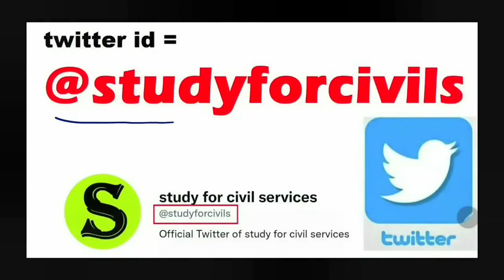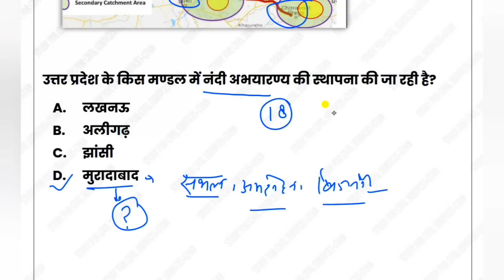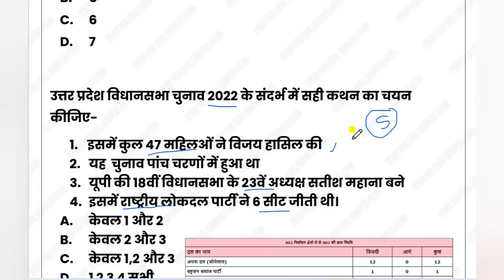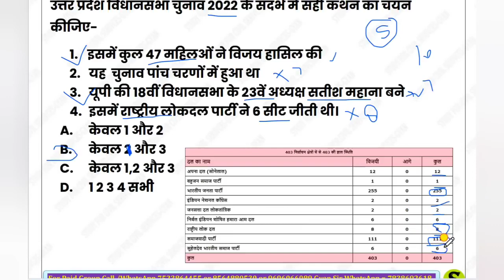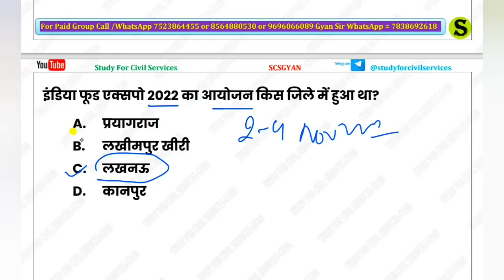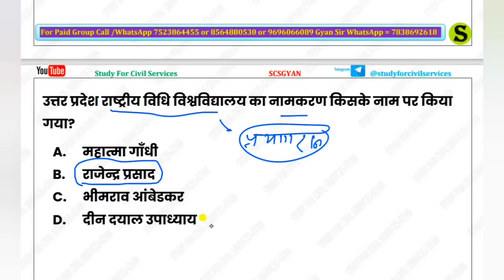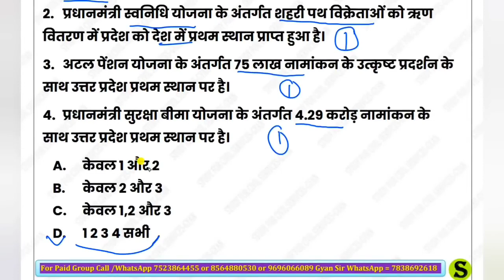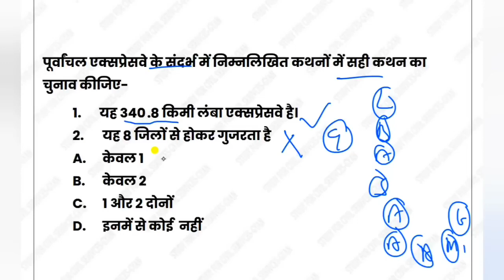उत्तरप्रदेश करेंट अफेयर्स uttar pradesh up special current affairs 2023 uppsc uppcs pcs ro aro beo 3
उत्तर प्रदेश की सभी परीक्षाओं के लिए बेहद जरूरी समसामयिकी 2022-23   uttar pradesh up special most important expected monthly monthwise current affairs by study for civil services or studyforcivilservices  useful for uttar pradesh public service commission (uppsc) prayagraj uppsc uppcs upsssc up pcs ro aro apo aps  beo upsssc uppcl uptet  lekhpal pet lower pcs mandi parishad junior assistant upsi upp uptet tet uppcl and all other competitive exams of uttarpradesh

उत्तर प्रदेश लोक सेवा आयोग uppsc uppcs up pcs psc ro aro apo 2023 की तैयारी करनी है तो इन दोनों टेलीग्राम चैनल को जरूर ज्वाइन करके रखिये और इसमें दिए जाने वाले सारे UPDATES  देखते रहिये  I सबसे पहले इस वीडियो  (👉

 • TELEGRAM को कैसे ...   ) को देखकर  telegram को google playstore से install करिए , फिर नीचे दी गई दोनों लिंक को TELEGRAM से OPEN करिए 👇
ADMIN & founder of  scs gyan private limited or studyforcivilservices or study for civil services= GYAN PRAKASH MISHRA
 / gyanrakeshmishra1

0:00 intro
0:10 up current affairs latest news
0:20 up current uttar pradesh special
0:30 up current affairs today
0:40 uttar pradesh current affairs study for civil services
0:50 up current affairs book
1:00 up current affairs
1:10 up current affairs 2022
1:20 up special current affairs 2022
1:30 up current affairs 2022 in english
1:40 uttar pradesh new today
1:50 uttar pradesh news samachar
2:00 study for civil services up current affairs
2:10 study for civil services current affairs up special
2:20 up current study for civil services
2:30 up current affairs 2022 study for civil services
2:40 up gk current affairs study for civil services
2:50 up special current affairs
3:00 up special gk in hindi
3:10 up special current